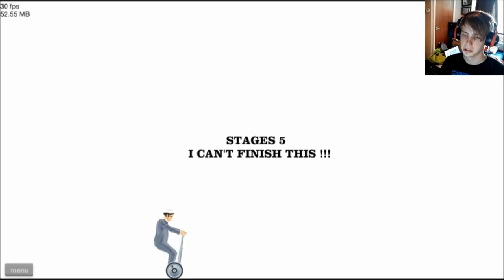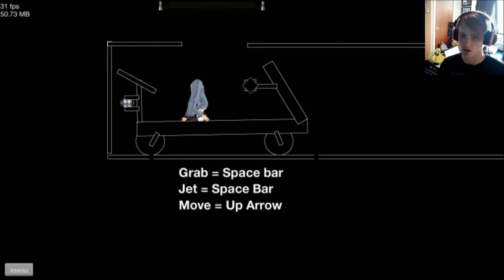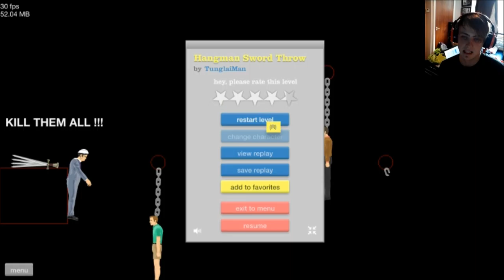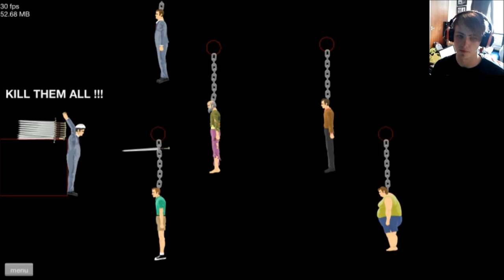BREAKER OF CHAINS! | Happy Wheels #4